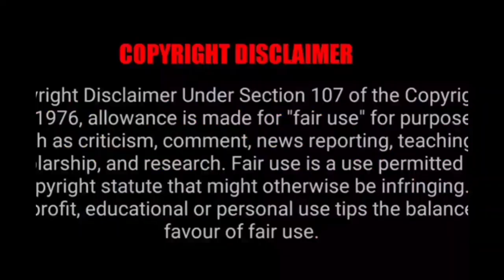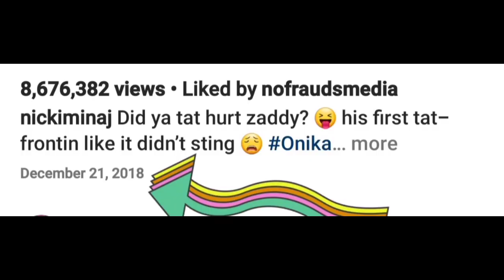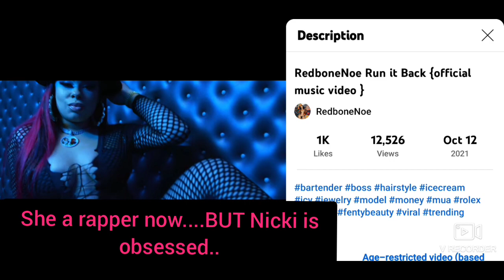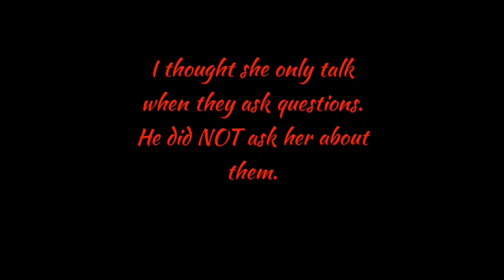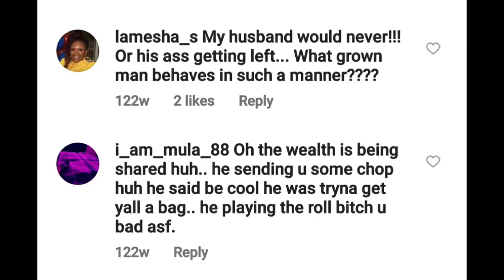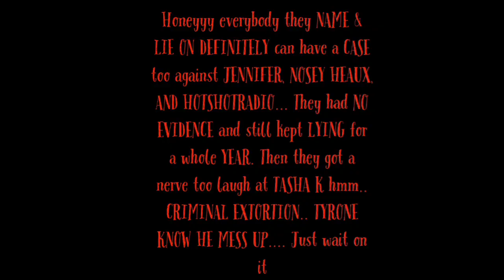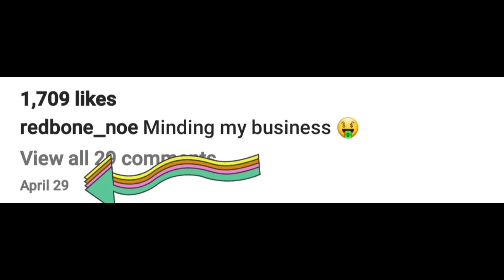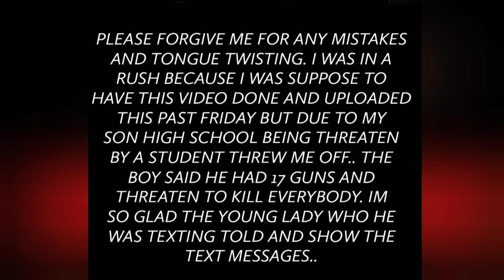Who is really OBSESSED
Sorry guys due to some unexpected events I couldn't get this video out to you guy on Friday or yesterday... I was in rush soo please forgive my mistake  BUT THE RECEIPTS DON'T LIE!!

Redbone Noe yes Kenneth was wrong for doing this to her but damn 3 years later.

Then she got the SUSPECT and her EXTORTION CREW & THEY FANS believing RUMORS ..

IF SOMEBODY SENT PEOPLE TO ATTACK YOU I MEAN ALMOST KILLED YOU WOULD YOU STILL BE TALKING 💩 AND DOING INTERVIEWS?! NO.. I WANT TO KNOW WHAT THE DETECTIVE SAID.

IF THE LIE MAKE HER LOOK BAD AND THE PETTY LOOK GOOD OH SHE GOING COME OUT AND CORRECT IT... BUT IF THE LIE MAKE THE PETTY LOOK BAD AND SHE LOOK GOOD SHE NOT GOING TO SAY 💩 AND LET THE EXTORTION SHARE HER POST THEY FAVORITE HASHTAG IS NICKIMINAJ

How she gonna stand with Jennifer when she was dating FRENCH MONTANA. FRENCH MONTANA story went VIRAL and 2 weeks after that story drop she was on the   YACHT with him. She didn't stand with BOTH of  those young ladies. But yet she dont date people like that 🤔 She standing with Jennifer because she still HURT!

In the begging she was throwing shade about Nicki being a rapper and know she trying to be a rapper

Nicki made a tweet about that teddy bear picture. She said she was thinking about posting it and everybody was telling her to post it .. AND SHE DID...

Redbone goes all the way back to October 20, 2020 and post her pictures right AFTER Nicki and calls it a THROW BACK...

SO WHO IS REALLY OBSESSED?!